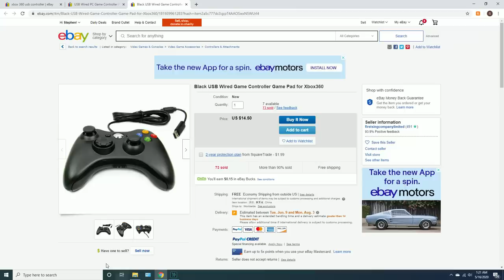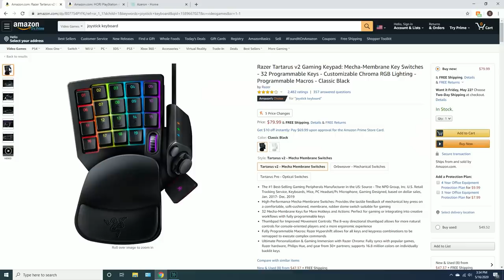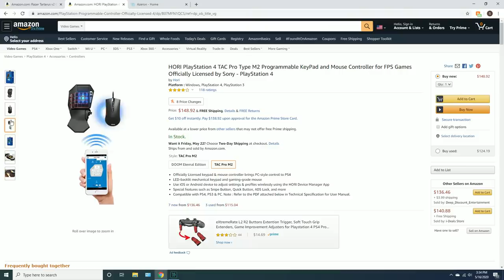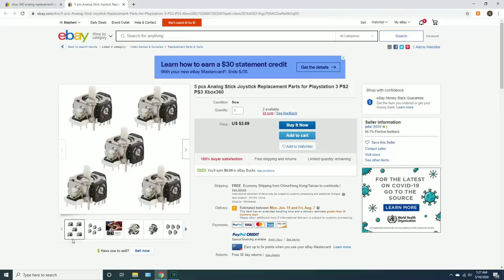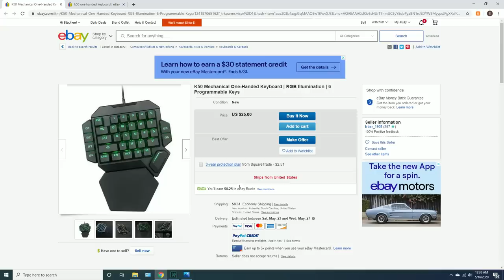I built the BEST GAMING KEYBOARD in Fortnite *Joystick Keyboard Hybrid*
In today's video we showcase the worlds first MECHANICAL GAMING KEYBOARD with a full sized XBOX ANALOG STICK attached to it! With the constant debate weather controller or keyboard & mouse is the superior option, this keyboard combines the best of both worlds! Allowing you full 360 degree directional movement over the lousy movement of W.A.S.D. As well as the precision accuracy provided with a mouse. I couldn't find anything like this on the internet so i decided to build it myself!